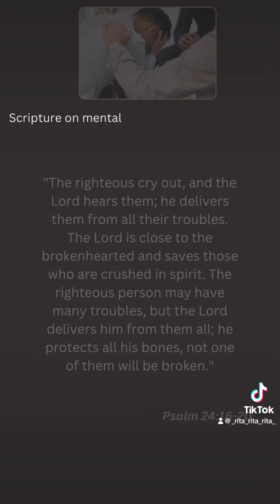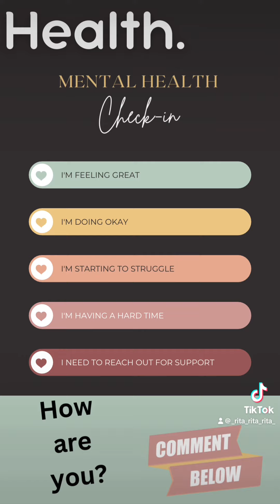HEALTH. How are you?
HEALTH.
Take a break with these wholesome movie choices